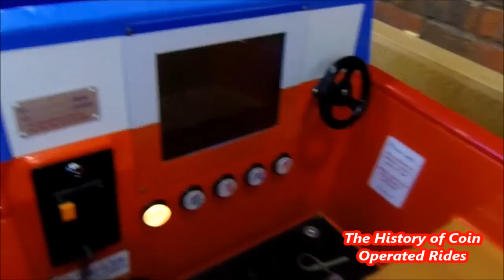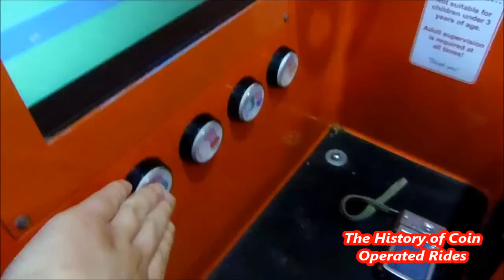2010s Coin Operated Car Kiddie Ride - Peppa Pig Video Option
Filmed at Watford Gap (??) Roadchef Services (Northbound) on January 8th 2017.

Manufactured by Northern Leisure Kiddy Rides, the Peppa Pig Car was released in 2010.  It comes in two different versions, with and without video.

"Taken from the hugely successful TV program Peppa Pig this bright and attractive 2 seater ride features voices of all the characters via push button whilst rider drives the car with Peppa & George in the back. This version has a 10" monitor which shows the car wash sequence from the Peppa Pig series."

I apologise for completely messing up the filming of the buttons.  I couldn't hear the ride in real life (it was very noisy in the service station and the ride itself was quite quiet) so had no idea the buttons were on an apparent delay and we never even got to hear two of them.  Looks like this is another ride on the "need a better film" list!